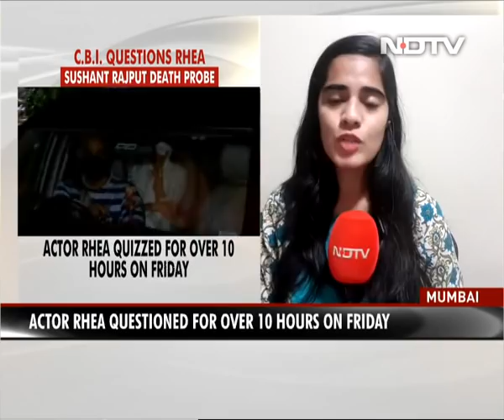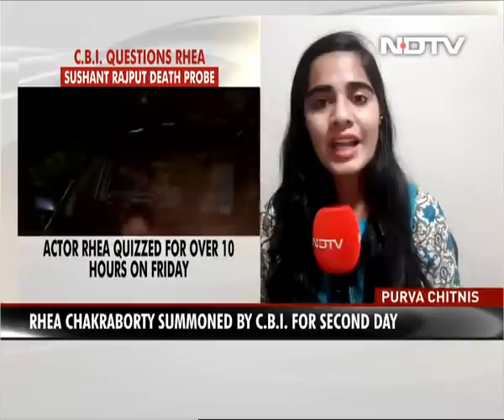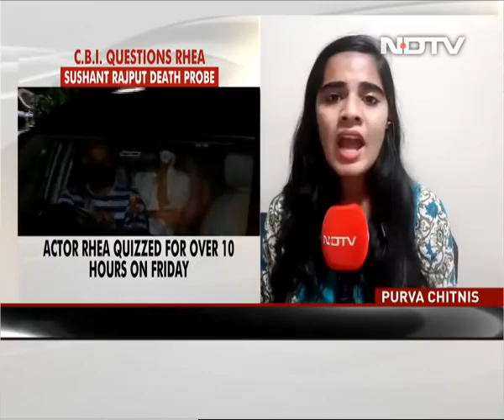Day 2 Of CBI Questioning For Rhea Chakraborty After 10 Hours Yesterday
Actor Rhea Chakraborty, who was questioned by the CBI yesterday for over 10 hours in connection with the Sushant Singh Rajput case, has been summoned again today. Ms Chakraborty, 28, who dated Mr Rajput, 34, for a year and left his home on June 8, six days before he was found dead, was asked 10 key questions on Friday, including details of her relationships with Mr Rajput and his family, why she left Mr Rajput's house and if she had any communication with him after she left.